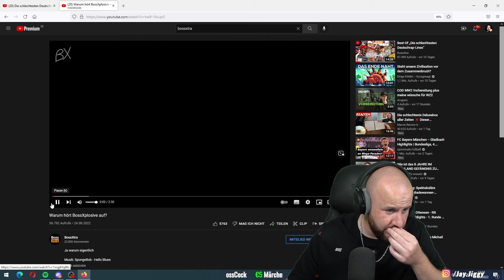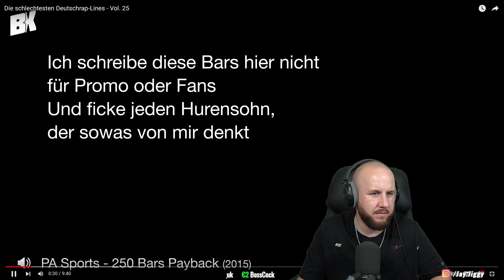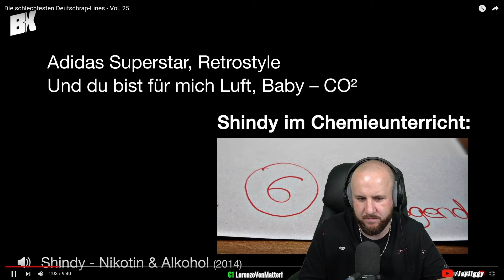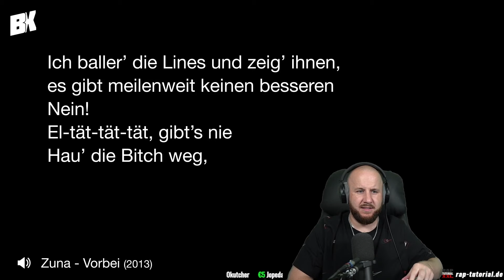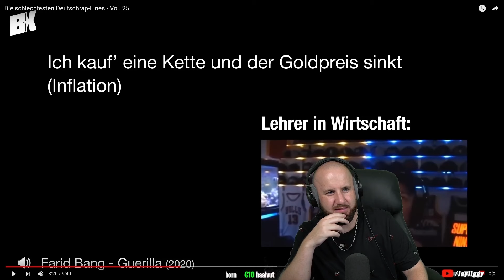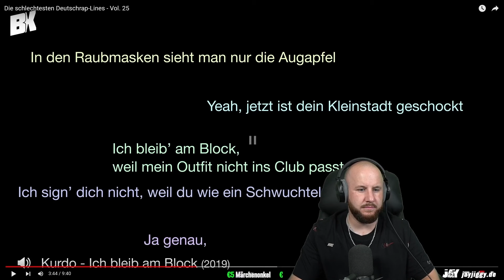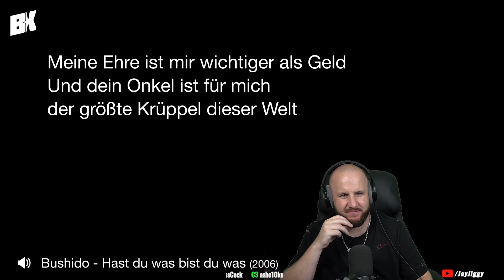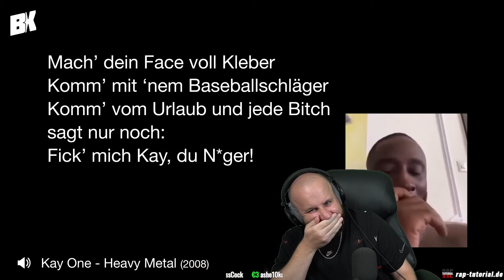Die schlechtesten Deutschrap-Lines - Vol. 25 | REACTION